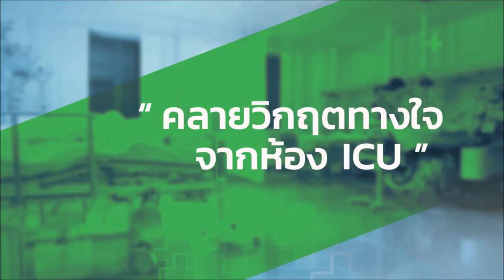คลายวิกฤตทางใจจากห้อง ICU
สนทนาธรรมโดยท่านแม่ศันสนีย์ เสถียรสุต
ร่วมด้วย รศ.นพ.ฉันชาย สิทธิพันธุ์ อายุรแพทย์ผู้เชี่ยวชาญด้านโรคปอด รพ.จุฬาลงกรณ์
และคุณช่อผกา วิริยานนท์ ดำเนินรายการ